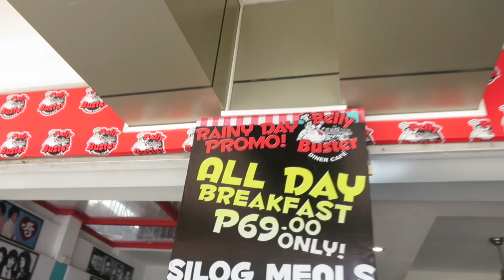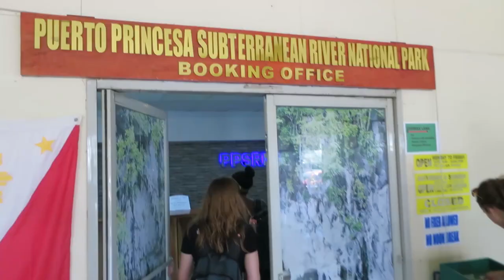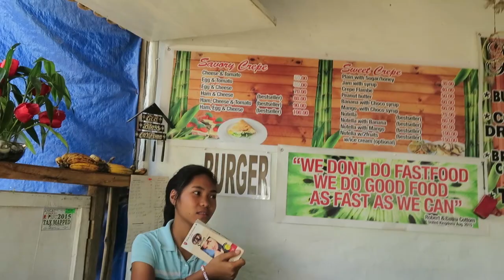Exploring The Underground River of Puerto Princesa